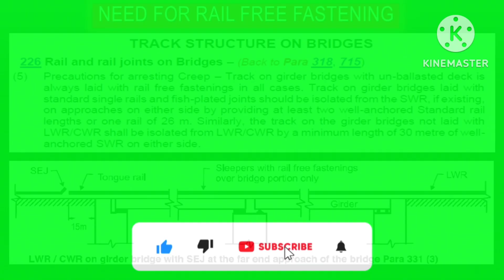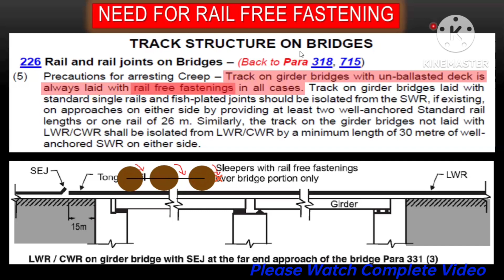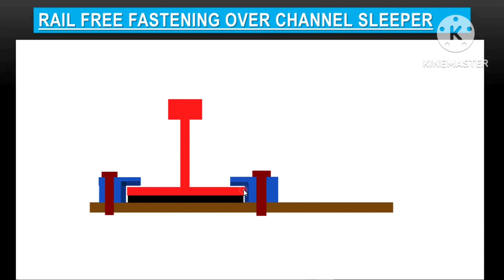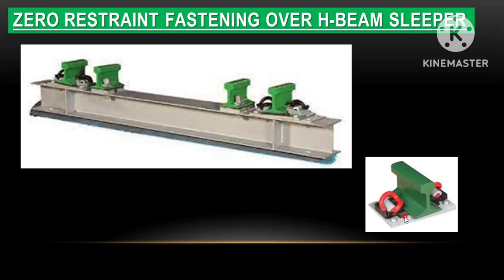Need for Rail Free Fastenings on Unballasted girder bridge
Today we will study about Need for Rail Free Fastenings on Unballasted girder bridge, different types of Rail Free Fastenings used in Indian Railway.
Kindly watch it completely.

For IOS (use org code as ovevir to login)

Keep tuned in for more updates on P-Way Maintenance and Competitive exams.
More Videos on Track Maintenence will be uploaded soon.
So keep tuned in to TechnoRYZ.
Kindly Pass it on to other fellow Engineers, Subordinates & Track maintainers.
Keep motivating me by watching complete video.
Your Feedback is most welcome.
Reference Manuals used:-
IRPWM 2020
IRWM 2000
IRBM 1998
IRTMM 2019
IRSOD(BG) 2022
G&SR 2020
GCC 2022
Foundation & Substructure Code
IRS GE-1 2016
Track structure
LDCE(ADEN/JE)exam
LGS(ADEN) exam